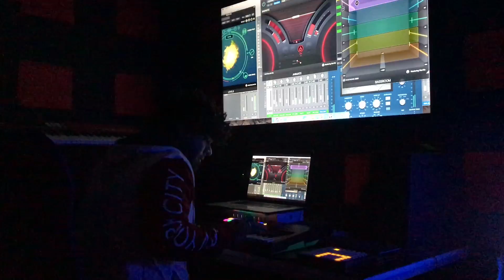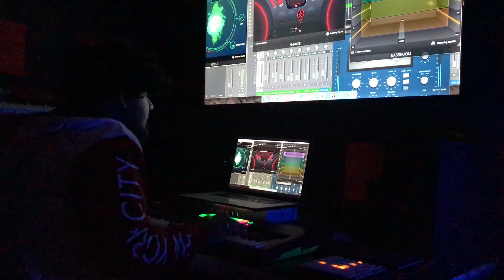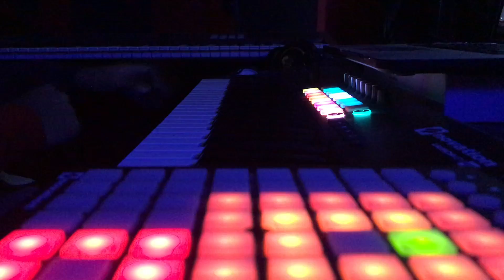Master - Vaathi Coming - EDM Mix - Allan Preetham | Thalapathy Vijay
Watch and sharemax